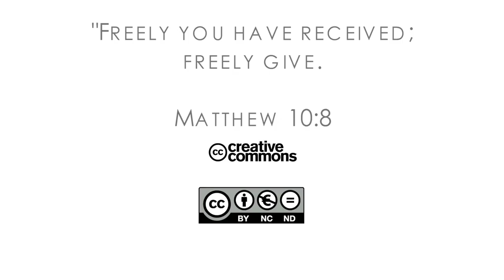16Q02 / 08 The Bridge That God Built: Part 2